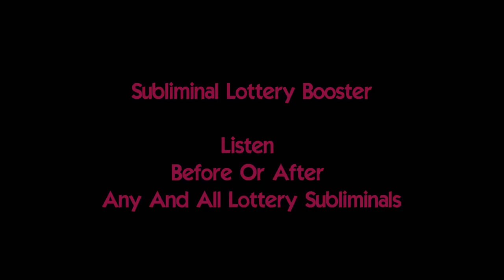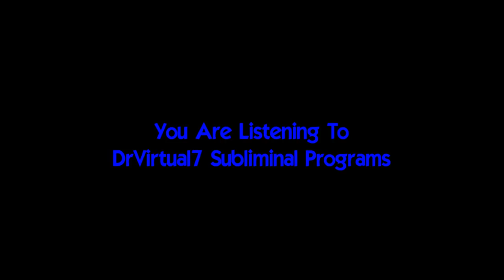🎧 ★ LOTTERY BOOSTER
DrVirtual7 Sub-liminal Programs - Sub-liminal Lottery Booster

Specifically Designed For State And National Lotteries.

High Impact Audio Video For 100% Probability
By Going Outside The Matrix And Bringing It Back Into The 3D Matrix For The Big WIN!
Enhances Any And All Lottery Programs You Can Also Use This Video As A Stand Alone.

Contains InAudible Spoken Word Messages Designed For Clear Communication Conscious Center And Subconscious Minds.

New, Safe and effective, Powerful, Results,
Discover, the amazing potential of DrVirtual7 Sub-liminals.

Listening Requirements -Unlimited Listening

A Just Listen While Doing Other Tasks Headphones Are Optional